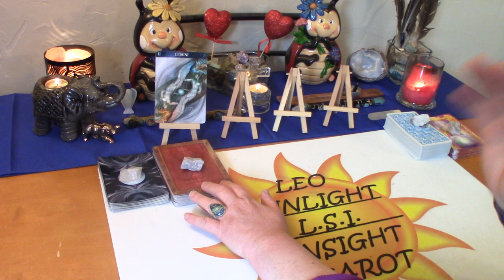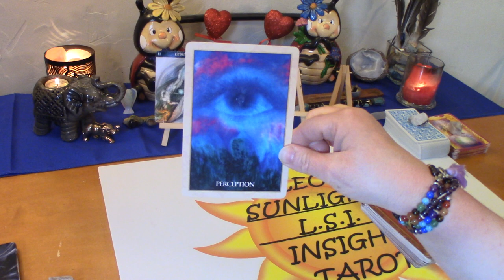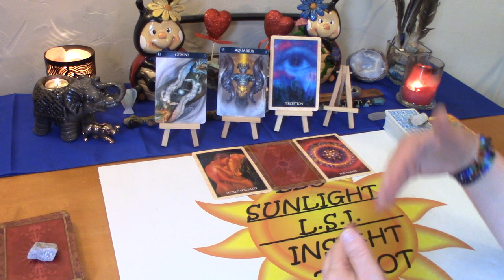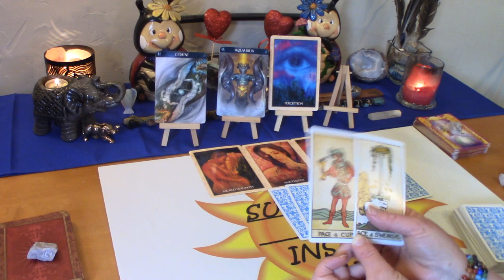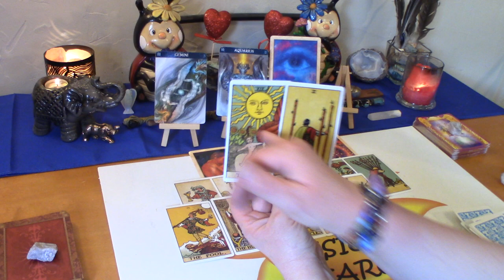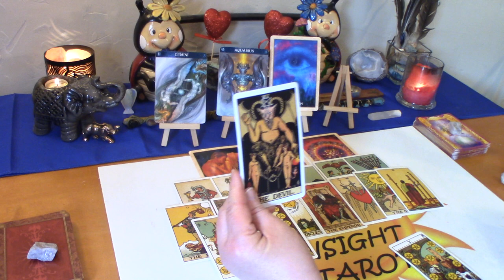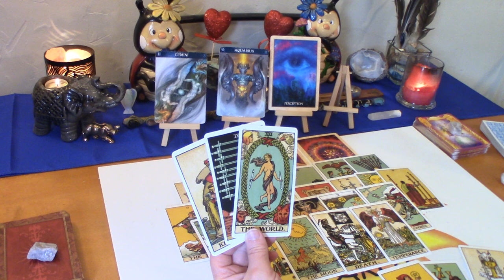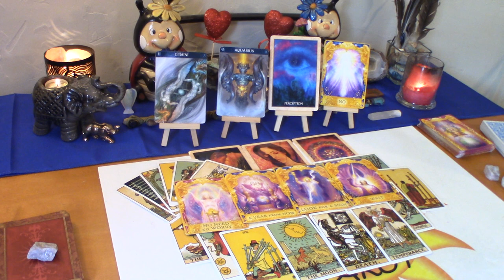Gemini June 2020 *Neither of You Can Escape This Connection* Love Tarot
Gemini Monthly Love Connection Tarot & Oracle Card Reading. Current Energies Between you & them. A look at your love connection situation.

Decks used:
Original Rider Waite Tarot